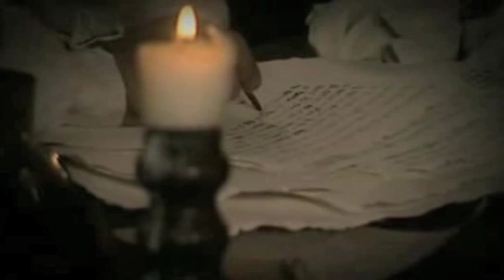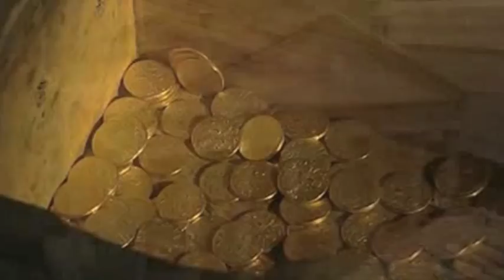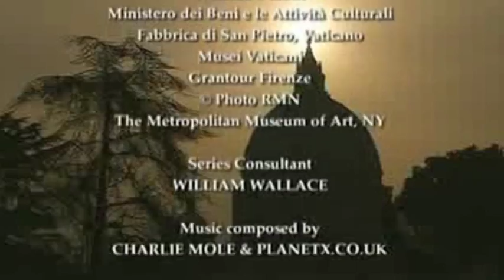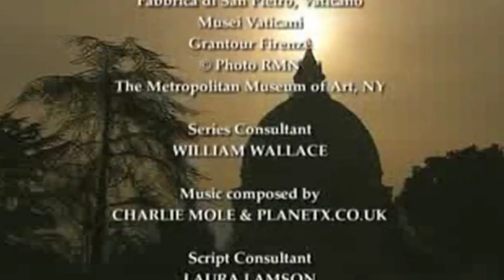The Divine Michelangelo part 6.mov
The Divine Michelangelo part 6